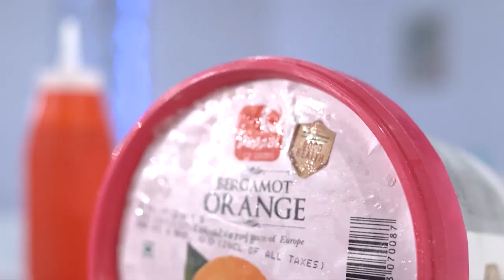STAR CHILL BOWL 60 TD 10 02 18 PLAIN dolby